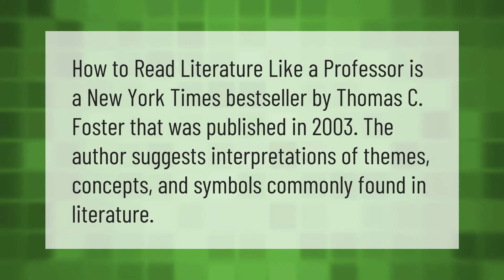How do you read literature like an English professor?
How To Read Literature Like A Professor • How do you read literature like an English professor?

Laura S. Harris (2021, May 30.) How do you read literature like an English professor?
    AskAbout.video/articles/How-do-you-read-literature-like-an-English-professor-249702